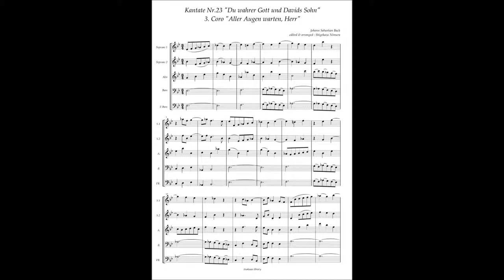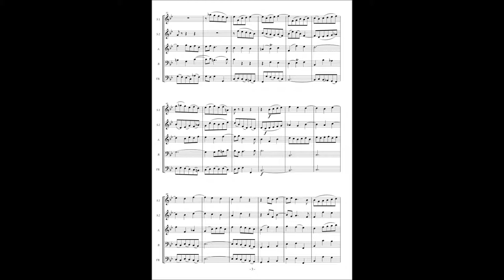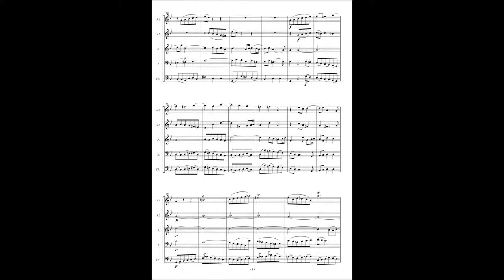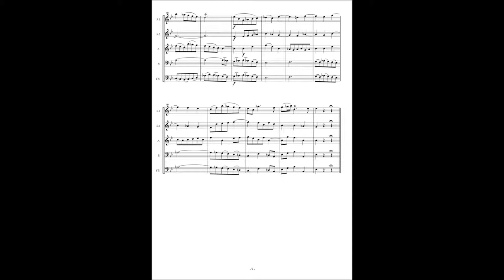Johann Sebastian Bach, Cantata No 23 / 3 Coro "Aller Augen warten, Herr"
Johann Sebastian Bach, Cantata No.23 "Du wahrer Gott und Davids Sohn" BWV 23